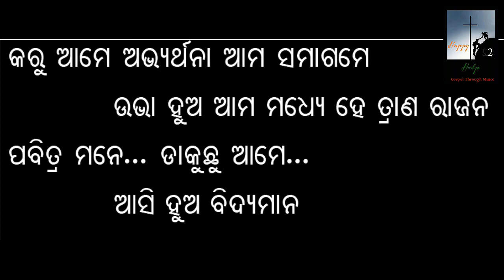Karu ame abhyarthana(କରୁ ଆମେ ଅଭ୍ୟର୍ଥନା) || Amit Pani, Kishan and Amir || Live recorded||H2H||newsong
Karu ame abhyarthana
Singer - Amit Pani, Kishan Singh and Amir Pani
Lyrics and music - Puratan Jena
Tablaist - Manash
Pad - Jabesh
Keyboardist - Simon